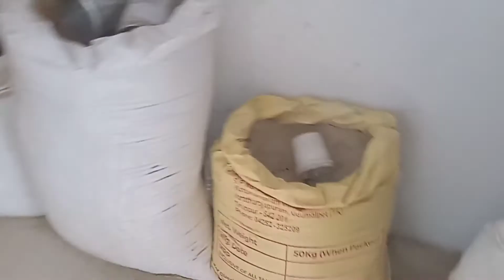My integrated farming tour / எங்களுடைய ஆடு, மாடு & கோழிப் பண்ணை 🐂🐂🐐🐔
My village farm house tour / ஆடு மாட்டுத் தொழுவம் 🐂🐂🐐🐔